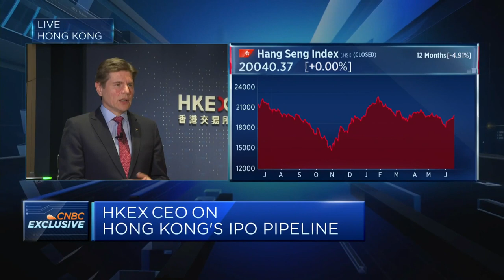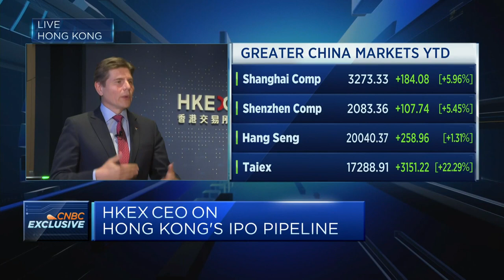HKEX CEO discusses the 3 aims of its new HKD-RMB dual counter model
Nicolas Aguzin, CEO of Hong Kong Exchange and Clearing, says the model aims to give more options to investors, among other things.